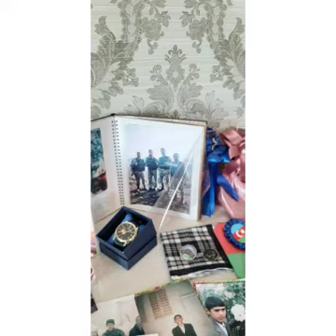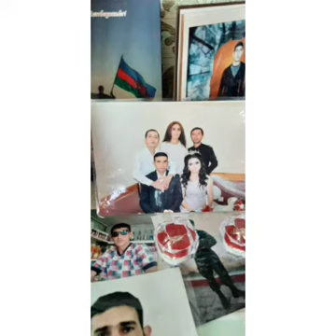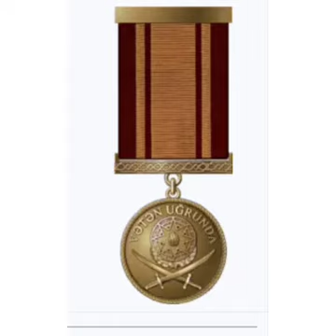Yevlax Ş.M.M Hacımahmudlu kənd Diyarşünaslıq k.Şəhidimiz Həsənlı Seymur Qələndər oğlunun xatirəsinə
Bərdə Regional Mədəniyyət İdarəsi Yevlax şəhər Mədəniyyət Mərkəzinin filialı Hacımahmudlu kənd Diyarşünaslıq klubu şanlı zəfər tariximizi yazan Şəhidimiz Həsənlı Seymur Qələndər oğlunun əziz xatirəsinə həsr edilmiş videoçarx hazırlayıb.